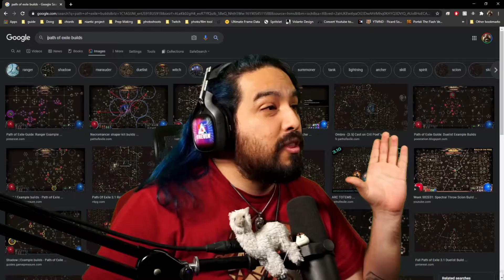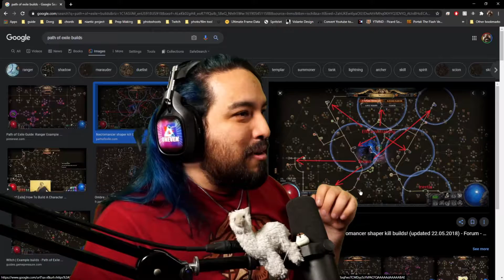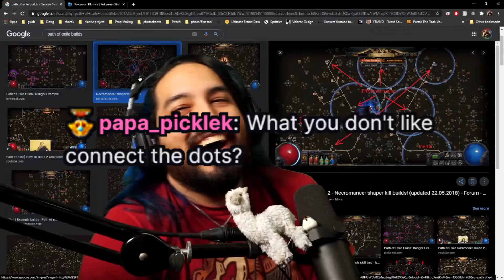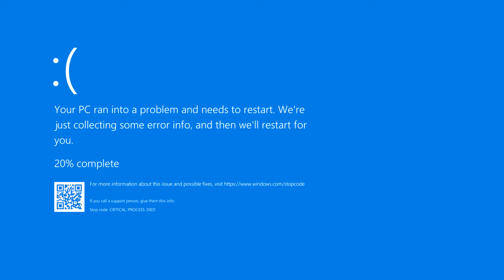ALL MY HOMIES HATE SKILL TREES | Path of Exile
Can anyone actually read the Skill Tree in this game or am I just dumb...you know what don't answer that

Social Media Links: beacons.ai/unevenpictures